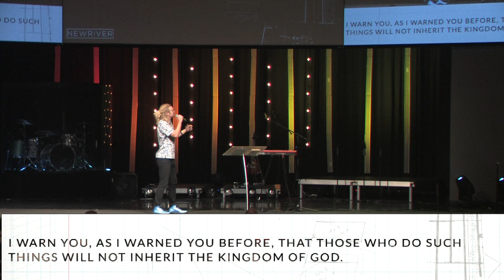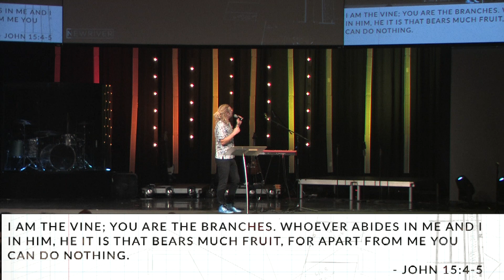New River Fellowship | Hudson Oaks | Framework |The Fruit of the Spirit | Pastor Josh Cox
Josh Cox, NRHO Student Pastor, continues in our series Framework.